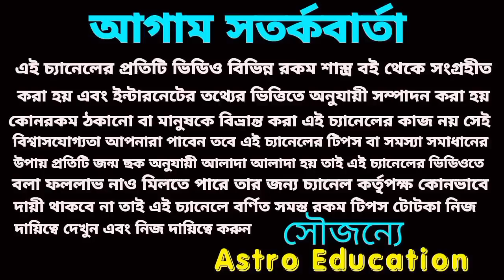5 December 2022 gift for 5 Rashi!